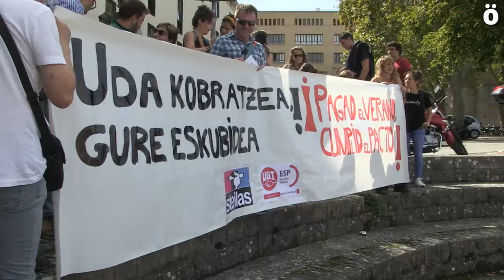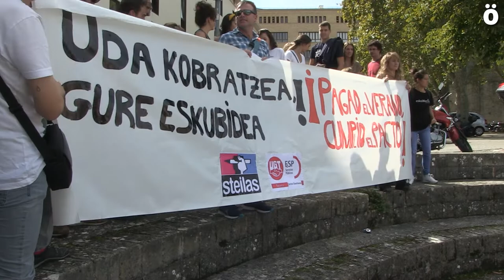Exigen el cobro y cotización de los meses de verano al personal contratado en Educación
Reclaman que llevan más de 12 años pidiendo el reconocimiento, cobro y cotización del verano al profesorado que haya trabajado un mínimo de 5 meses y medio durante el curso escolar. Se han reunido para pedir “con carácter de urgencia” al Departamento de Educación y al Gobierno de Navarra “que aclare públicamente cuándo y cómo se van a reconocer, pagar y cotizar los meses de verano a todas estas personas”. Anuncian que seguirán con las movilizaciones.